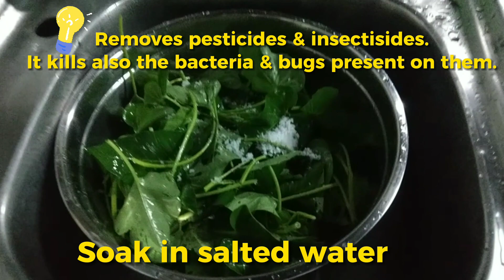Sinigang na Bangus sa Bayabas Recipe | Kravez Foodie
Sinigang na Bangus sa Bayabas

Ingredients:

2 slices    - Milkfish (Bangus/Large)
1 pc.       - Taro (Gabe/Medium)
3 pcs .    - Green Chili
6 pcs.      - Fresh Guava Fruit ( Bayabas)
1 pc.        - Onion
2 tbsp.     - Fish Sauce
1 tbsp.     - Iodized Salt
1 bundle  - Water Spinach (Kangkong)